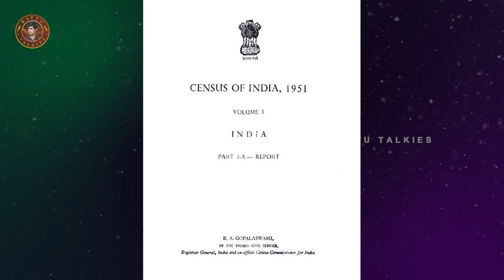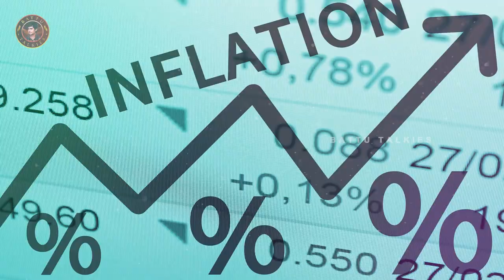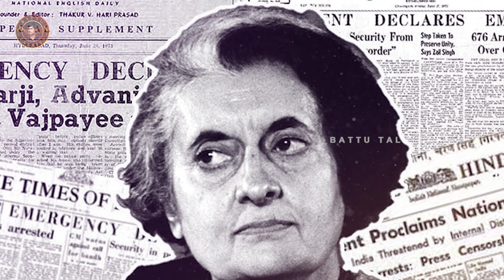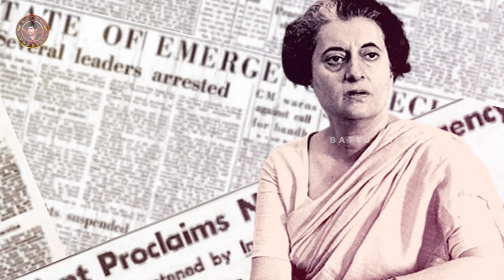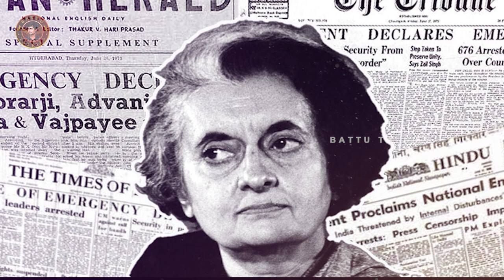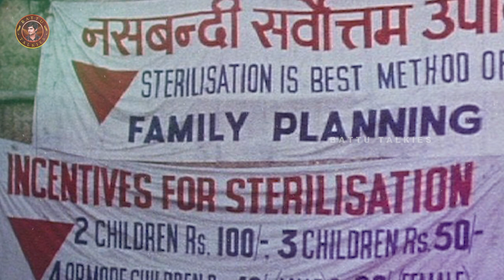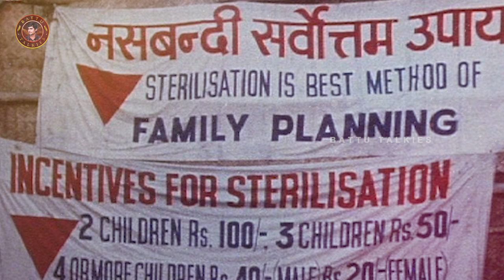సంజయ్ గాంధీ అరాచకం! - 10,000,000 {కోటి మంది}కి పైగా నిర్బంధ సామూహిక కుటుంబ నియంత్రణ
The video is about mass sterilization in india during emergency in telugu language information but also try to cover the following subject:
-mass sterilization during emergency
-dark side of emergency india
-mass sterilization in india during emergency in telugu language

So you would like to find out more about mass sterilization in india during emergency in telugu language, I did too and here's the the video I made.
Mass sterilization in india during emergency in telugu language interested me so I did some research study and created this YT video .
If you want to discover even more regarding mass sterilization during emergency I suggest you to have a look at our other video clips
Now that you have actually watched my YouTube video regarding mass sterilization in india during emergency in telugu language did it helped?
Please 'like' the video to help other people searching for mass sterilization during emergency or dark side of emergency india :)